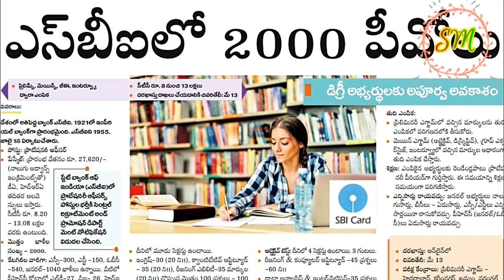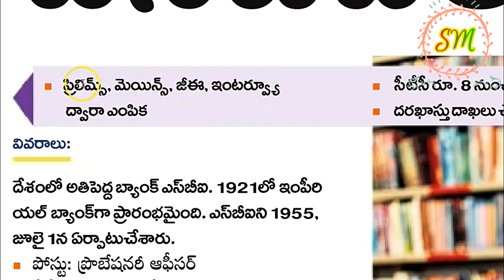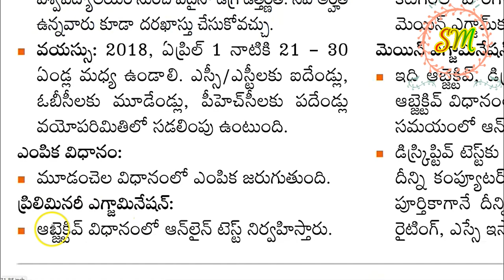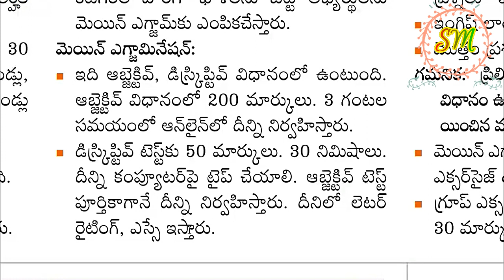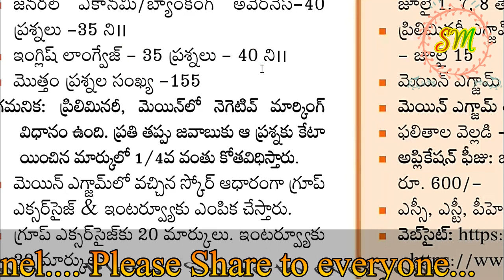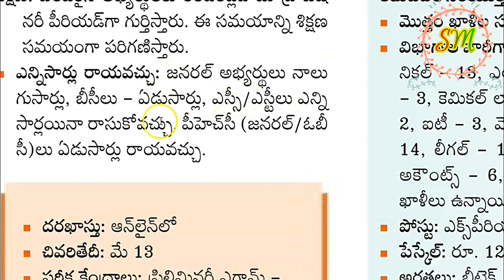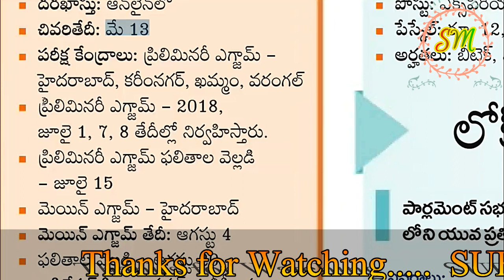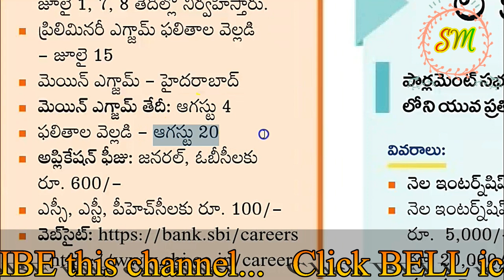2000 Probation Officer'S jobs in SBI, Just apply and get job special must watch now by SRINIVAS Mech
2000 Probation Officer'S jobs in SBI, Just apply and get job special must watch now by SRINIVAS Mech.